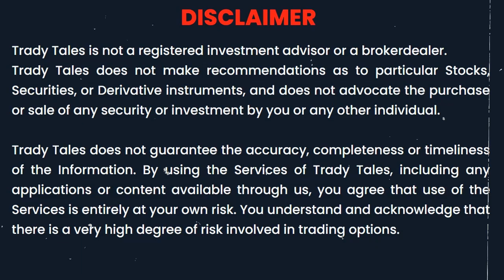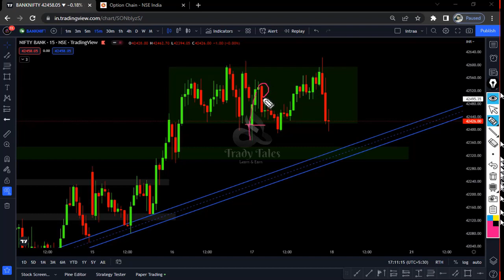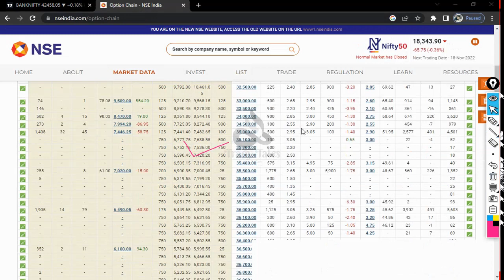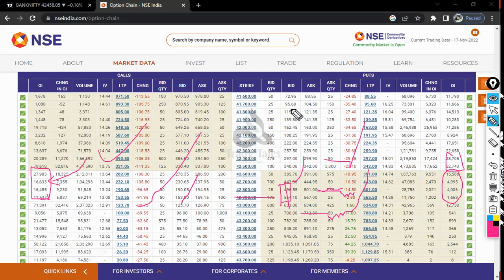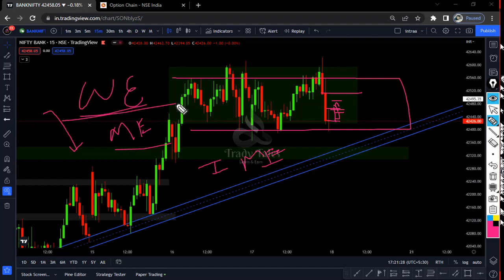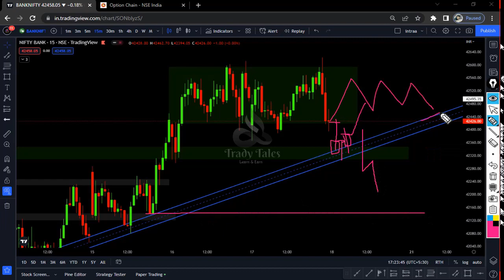Banknifty 18 Nov plan || Psychology behind Consolidation || Gaurav Sharan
** note ** - this video is for educational purposer only.